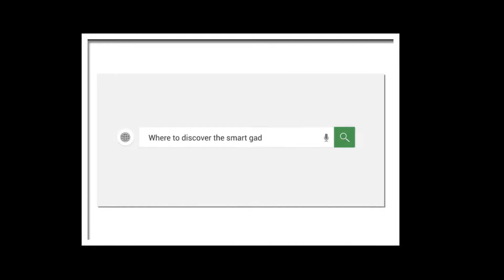DIY Acrylic 3D Flower Shape Wall Sticker